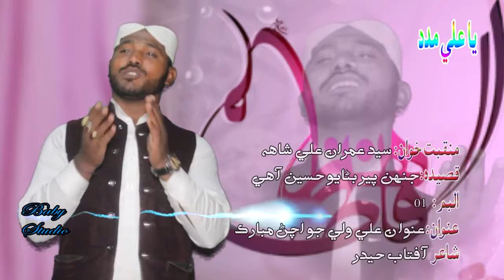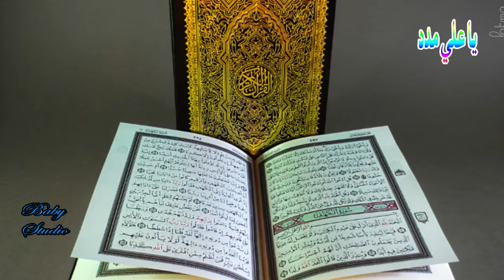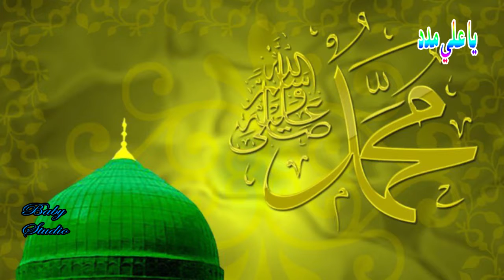3 Ai Nabee je ladlee By syed imran ali shah